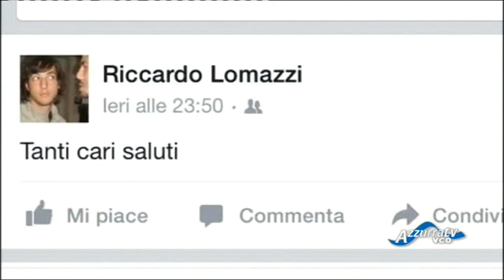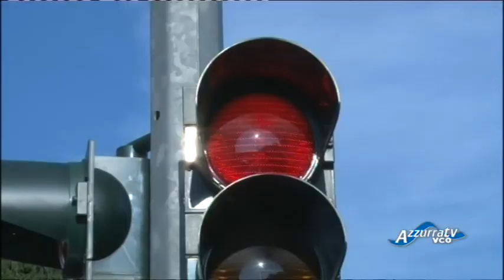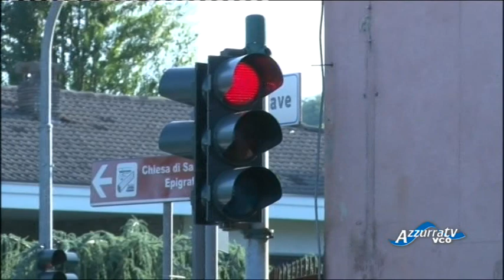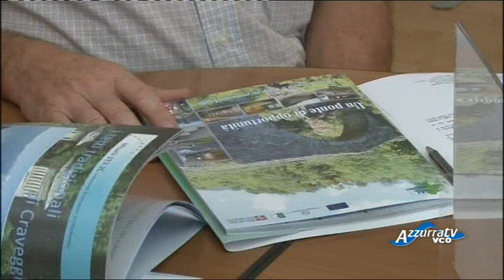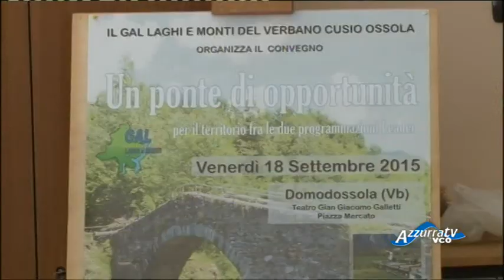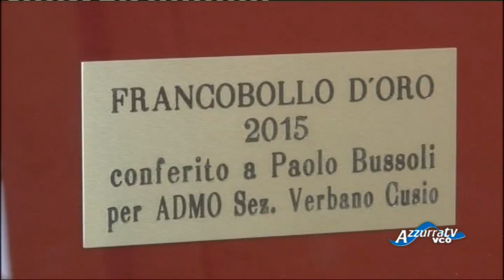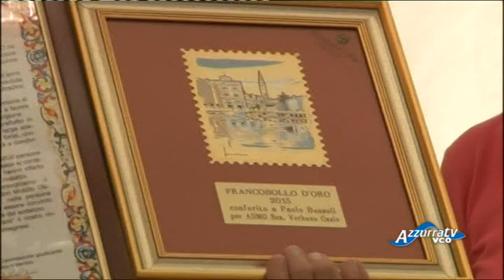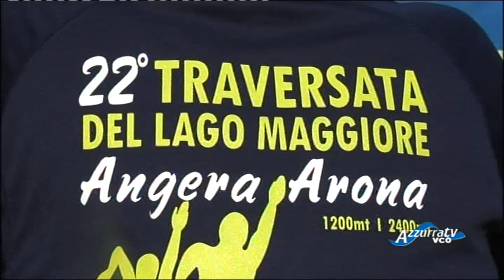VCOnotizie del 31 agosto 2015